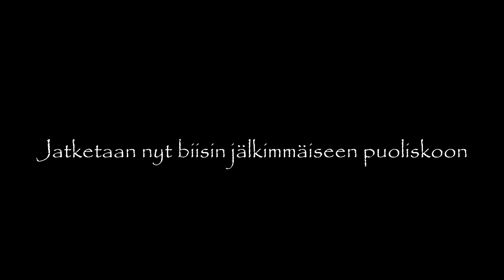HC Vox Diary - No Place Like Home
Ei mitään turhia voksukoppeja tai muutakaan demppaamiseen liittyvää - luurit vaan korville ja menoks!

Kaikki _HC Vox Diary_ jaksot ovat kuvattu alhaisella kuvanlaadulla, jottei muistikortit vahingossakaan pääsisi täydentymään kuvausten aikana inhimillisten syiden takia. Nauttikaa siis tästä 720p laadusta!
Kameran akun loppumisen myötä melkein kaikki sen päivän videot poistuivat. Tämän myötä albumin 2. biisistä _Threatened Selfdom_ ei tule _HC Vox Diary_ jaksoa. Lisäksi tästä jaksosta puuttuu säkeiden puhtaasti lauletut osiot sekä kertsien päävoksut.